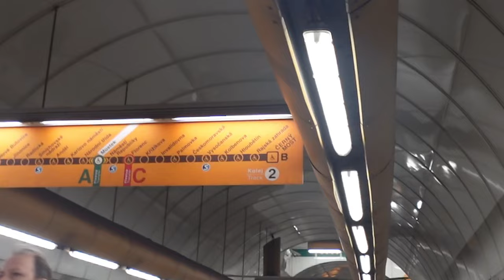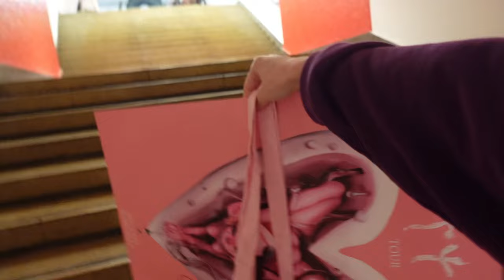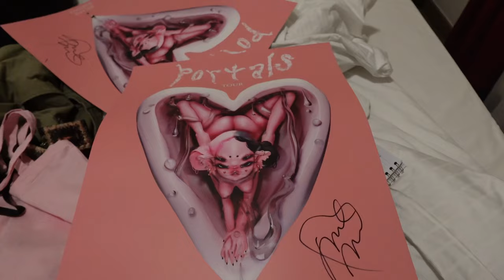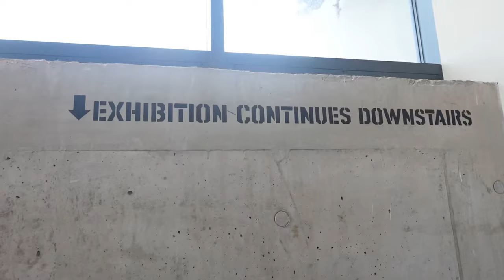seeing Melanie Martinez "Portals" world tour VIP experience | trying best cafes in Prague vlog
Melanie Martinez "Portals" world tour VIP experience